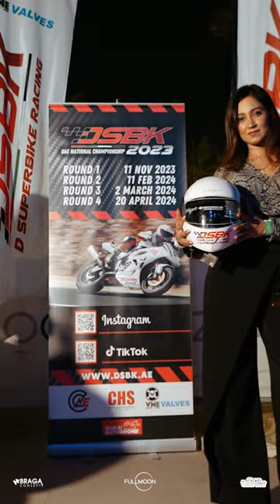Nervo Music after movie 2023 Dubai UAE